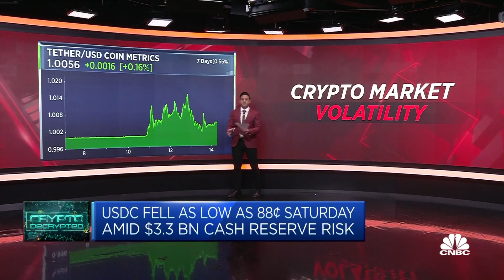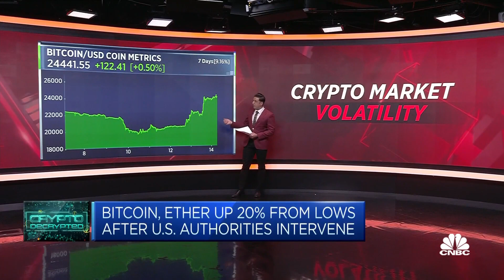How the SVB collapse affected the $135 billion stablecoin market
The collapse of Silicon Valley Bank had crypto investors on edge after Circle, the issuer of the stablecoin USD Coin, revealed it had $3.3 billion parked with the bank. CNBC's Arjun Kharpal runs through how USDC lost its dollar peg but ended up regaining it.